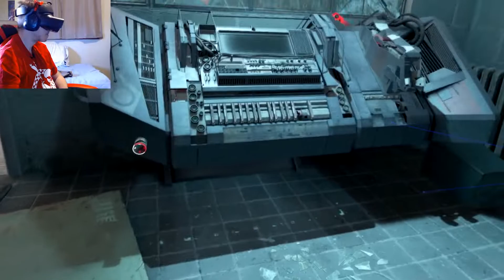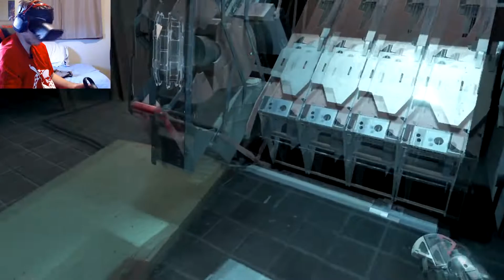SAVING ELI (Half Life: Alyx) (3)